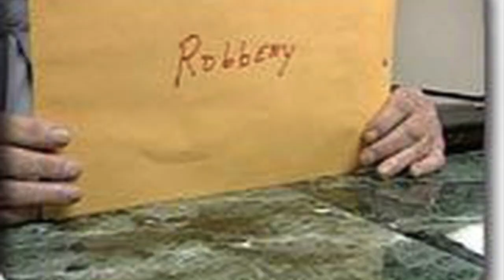Bank rawktu dangdai tak mai chu